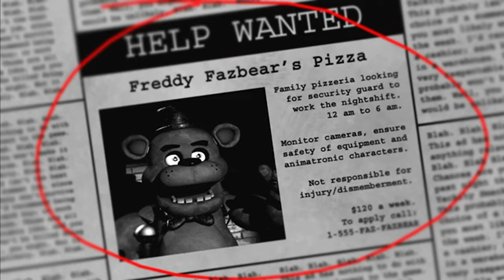How FNAF 1 Perfected Horror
FNAF 1 is 10 Years Old, and i wanted to make a love letter, or retrospective for this game. I wanted to take a look back on just what made this game is terrifying and what made it work so well. This is probably one of the most interesting videos ive made since playing 100 days of real time fnaf makes me have an interesting relationship with this game, but i still love it!

0:00 Intro
0:40 The Beginning Of An Era
3:40 How FNAF 1 Perfected Horror
6:21 Gameplay
10:40 Character Designs and Visuals
18:24 Audio
20:40 Lore and Creepypasta Potential
23:33 Conclusion